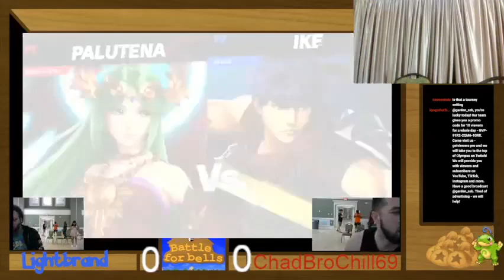LightBrand Vs Chadbrochill Winners Quarters Battle For Bells 7 Smash Ultimate Singles